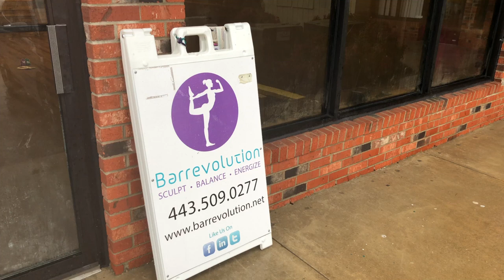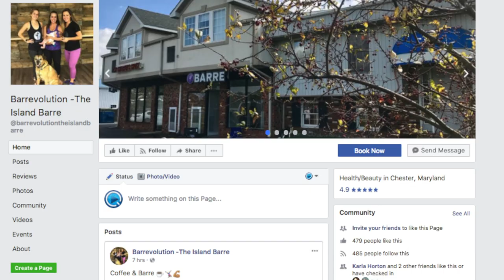Barrevolution - A Brand New Workout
It's a New Year and a New You!

Hannah Wedin​ visits Barrevolution -The Island Barre​ to prove a point to Bruce Grove. Check out this innovative workout studio that is brand new to Queen Anne's County.